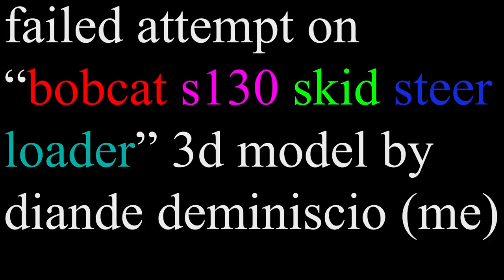tractor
just a tractor

3d mesh model (that looks so fake) is made by me, based on the real bobcat tractor.